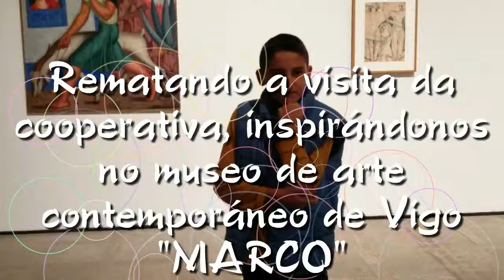sgs e marco